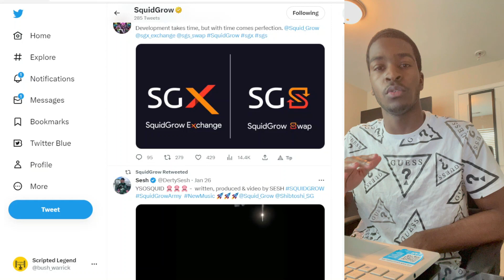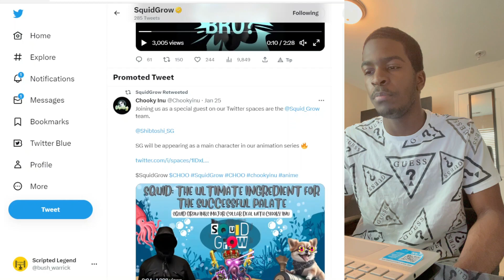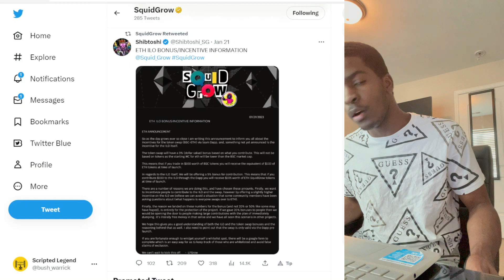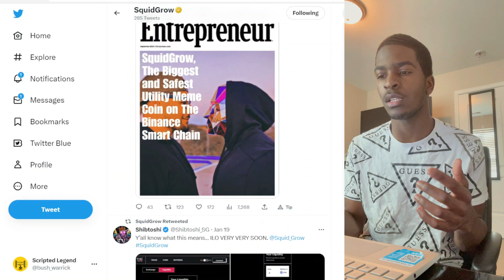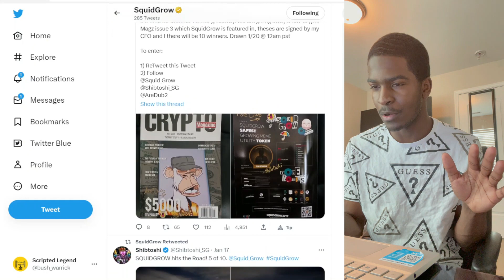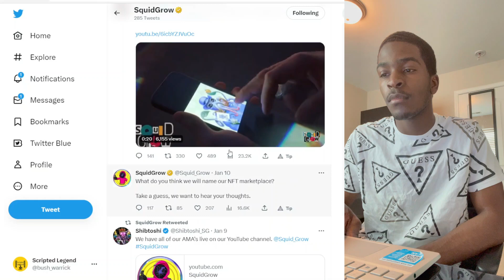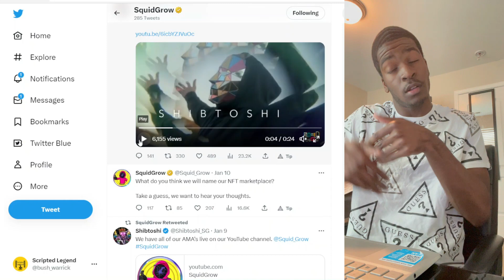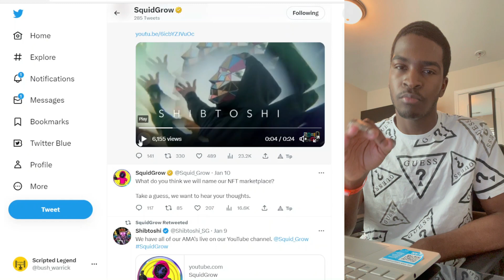SquidGrow announces Exchange & Swap! Month Report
All things crypto and blockchain with a young crypto developer speaking on Bitcoin, El Salvador, Ethereum, Polygon, Safemoon, EverGrowCoin, LUNA, XRP, Squidgrow, Saitama Inu, Shiba Inu, NFTs, Cardano, Solidity, Top Movers/Gain and Best Potential Projects.

SquidGrow Token was born with the vision to make the
record by growing token price. The decentralized meme project came with the purpose of issuing SquidGrow as a Utility Token.